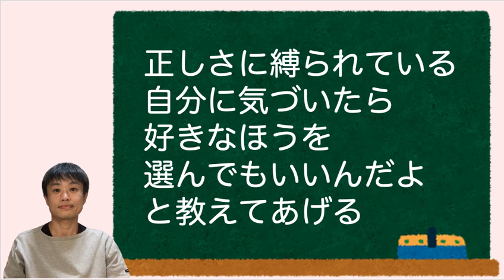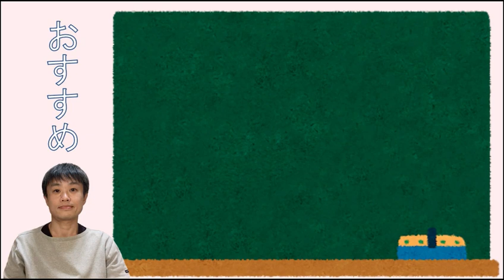なぜ、年を重ねるほど、不安やイライラが強くなっていくのか？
【動画の要点】
○日々取り込んでいる情報の影響を受けて、考え方が変わっていく
○「〜したほうがいい」という情報を得ると、「それをしないとまずいことになる」という不安が生まれる
○正しさに縛られている自分に気づいたら、「好きなほうを選んでもいいんだよ」と、自分に語りかける